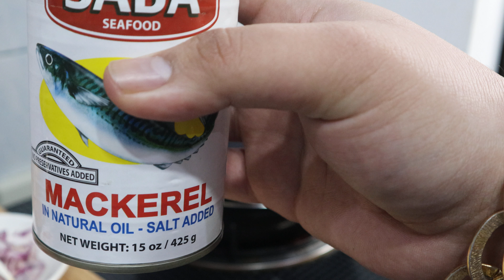MACKEREL IN CANNED PAANO PASARAPIN AT GAWING MASUSTANSYA? BY POPSTAR BEKI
This Recipe is  by yours truly , I made it when i was in high school since id loved to cook and its my passion i really wanted to have my own dish or version and now i am sharing it with you how to be more healthier and yummier.